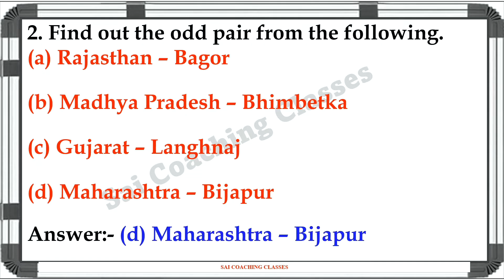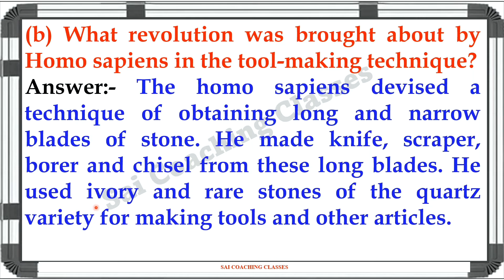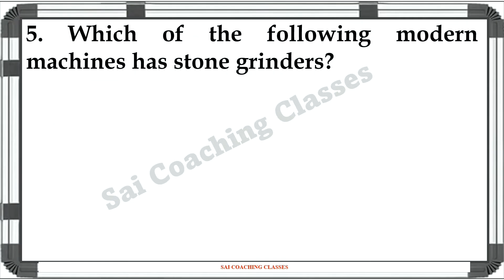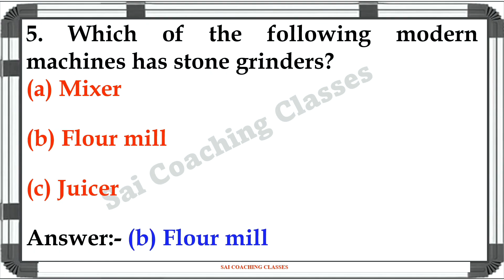Chapter 6 Stone Age: Stone tools questions answers evs 2 Maharashtra state board